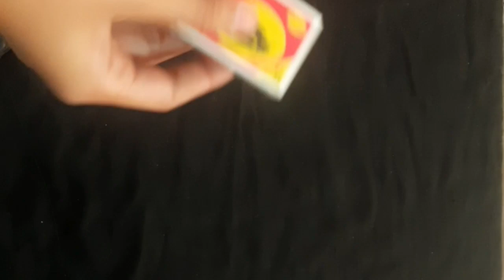How to Make Pin Hole Camera📸 || Let's Learn With Aleena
- Let's Learn the things with Utilise your time.

1. How to make Pin Hole Camera ?

2. Pin Hole Camera kaise banaye ?

3. Pin Hole camera?